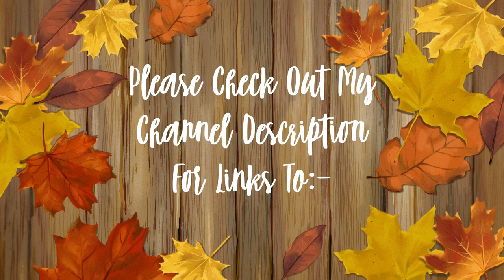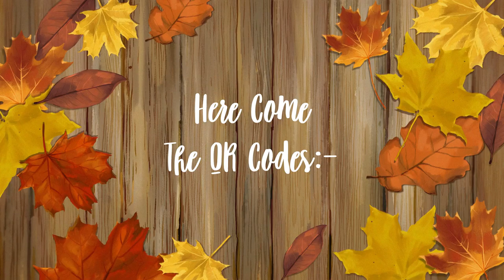Tony Smith - Tulips From Amsterdam(Cover)[Pop]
This is an old tune from many years ago. I remember hearing it on the radio!